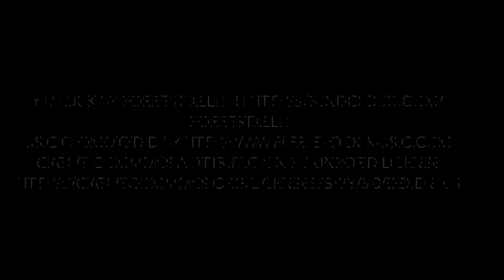Elastisches Tuch - Wickelkreuztrage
-unbezahlte Werbung-
Im Video nutze ich ein Tragetuch von Schmusewolke.

Hier zeige ich euch eine mögliche Variante, ein elastisches Tragetuch zu binden.
Viel Freude beim anschauen & nachmachen,
eure Luise von Herztuch